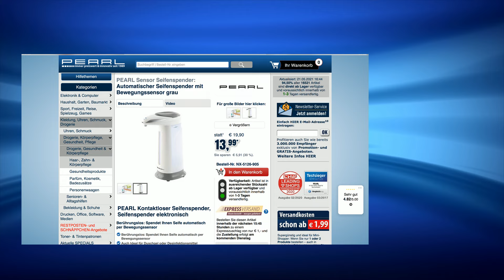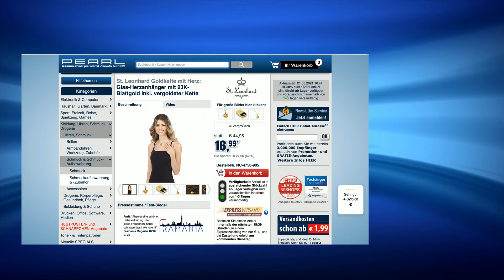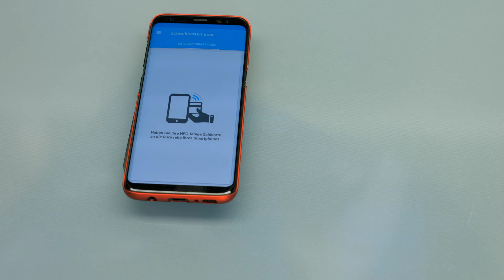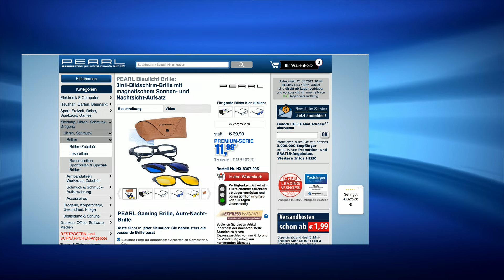Die beliebte 5 Euro-Show vom 21.5.2021 mit Diana Naborskaia bei PEARL TV